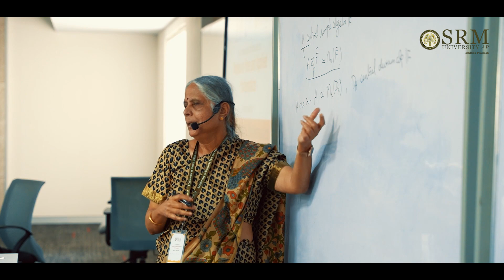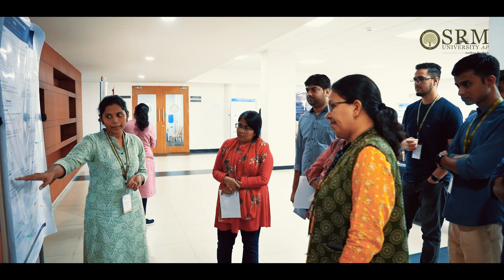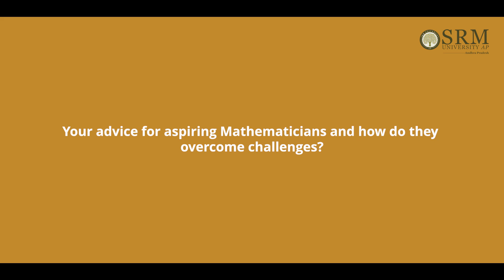Prof. Parimala’s Journey as a Mathematician | Women in Pure and Applied Mathematics | SRM AP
Prof. Raman Parimala, renowned Mathematician and recipient of the Shanti Swarup Bhatnagar Award for notable and outstanding research in Science, opens up about her journey into mathematics and how math holds endless possibilities and opportunities that can be explored by anyone who is passionate about it.  Prof. Parimala’s inspiring journey has motivated the students and faculty of SRM University- AP to pursue their dreams fearlessly and reach new heights. IT'S YOUR TURN NOW!